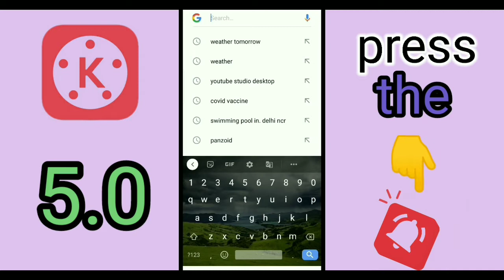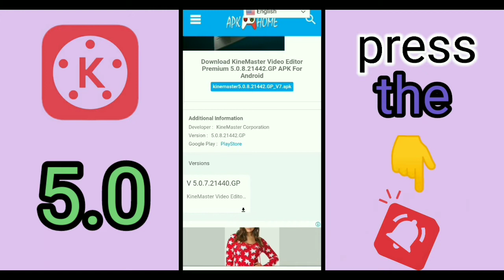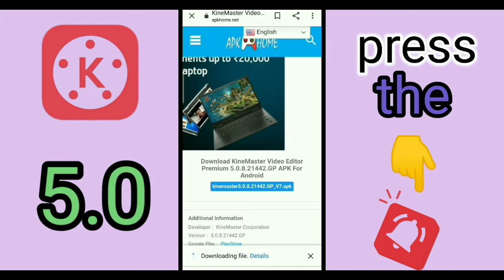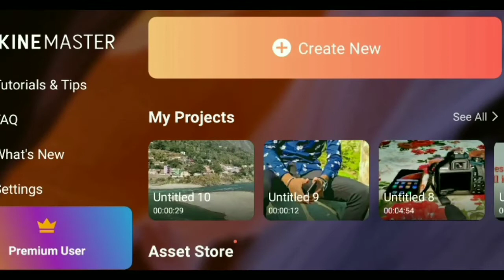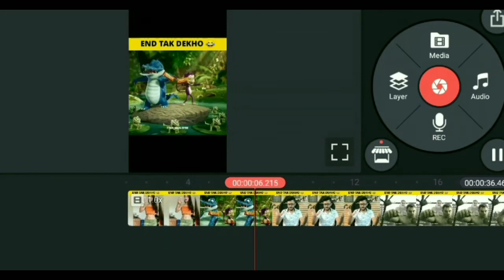How to download Kinemaster in hindi 2022 || Kinemakarester without watermark kaise download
HELLO guys in this video we are taking about how to download kinemaster without water mark you will know all the details in this video if you like the video then please like the video and my channel HEMANT THAKUR